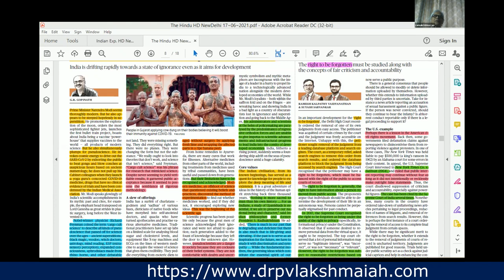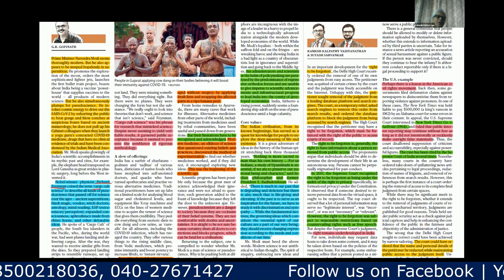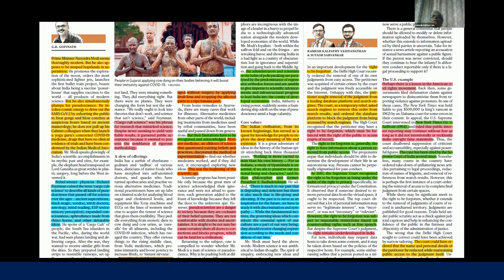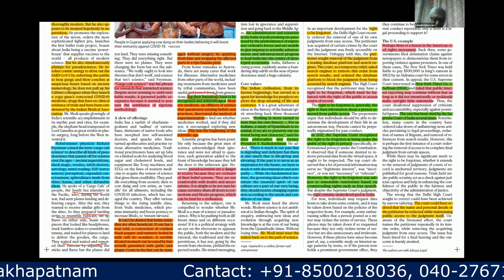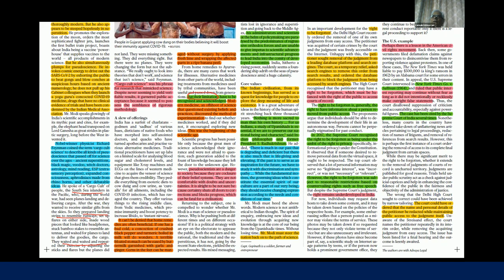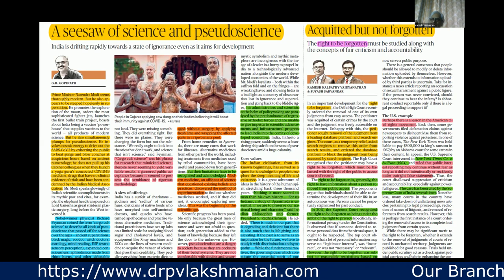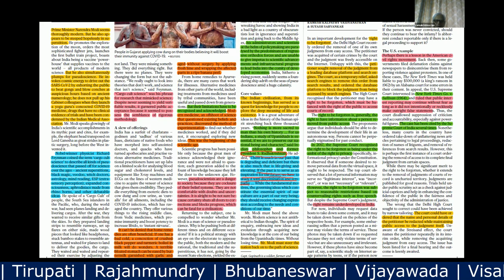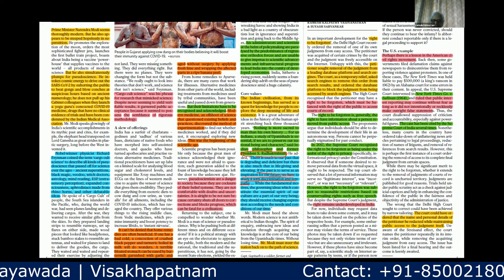A seesaw of science and pseudoscience | In English By | Mohan Kanda IAS Rtd